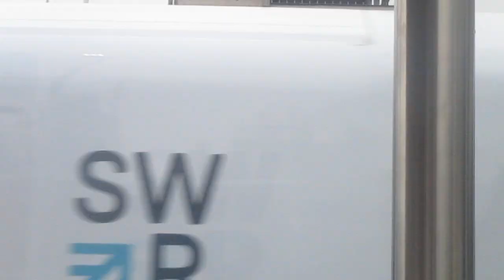That Is a SWR Train Class 444039 And 444032 In Guildford